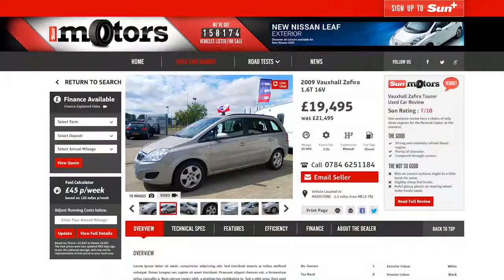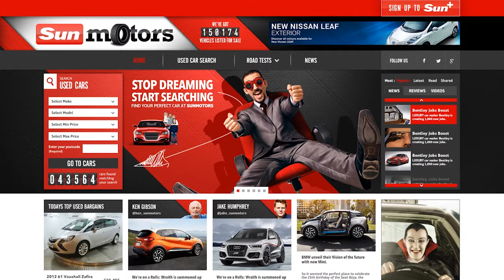Sun Motors offers for car dealers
Why dealers should advertise cars with Sun Motors with the new risk-free, cost-per-lead deal